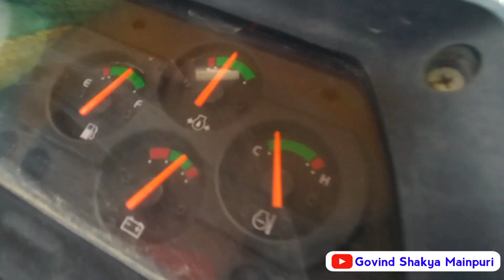सिंह मूंगफली थ्रेशर का खेत से लाइव रिजल्ट